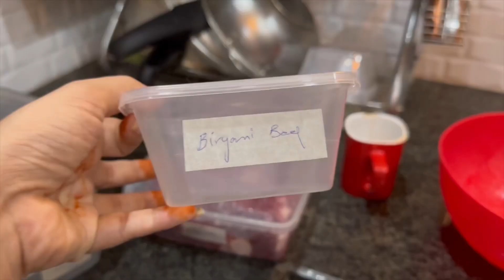Bakra Eid Vlog 🐮 | Poori gaaye baant di | Non Stop kaam with no araam